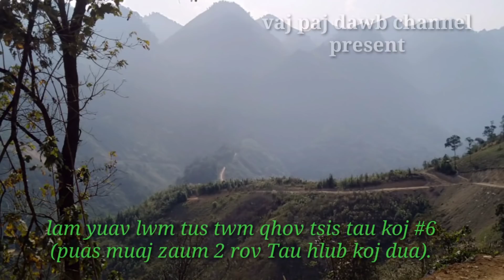Lam yuav lwm tus twm qhov tsis tau koj #6 ( puas muaj zaum 2 rov Tau hlub koj dua)